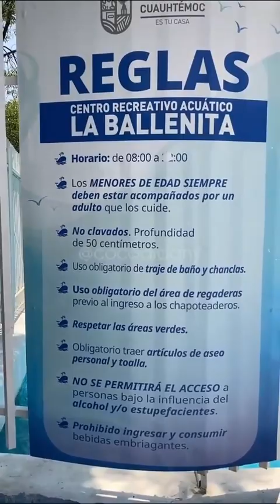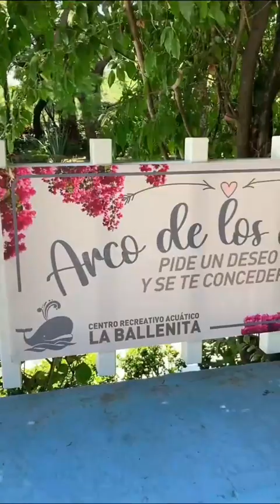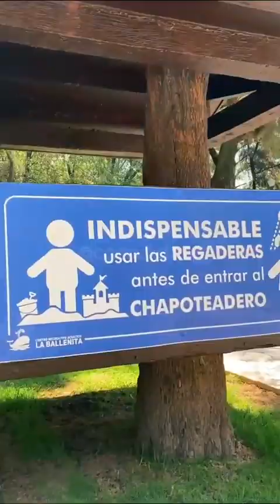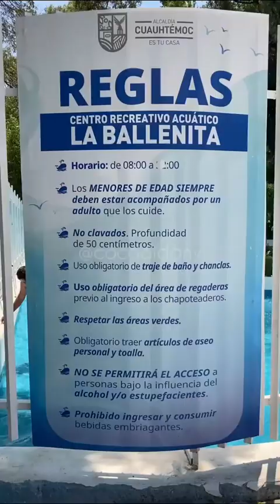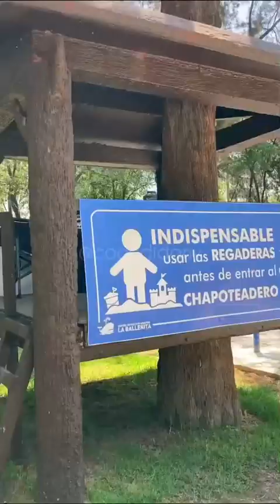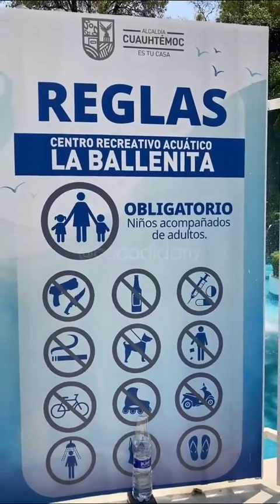Suy Tư opuswmg Lunarnetwork 0xrja